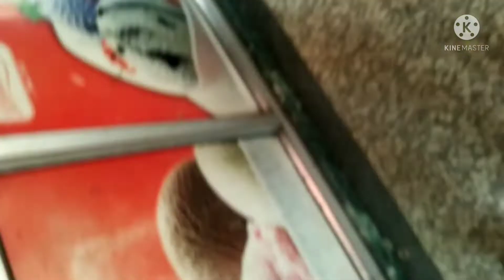Sasural se mayka Tak ka tour